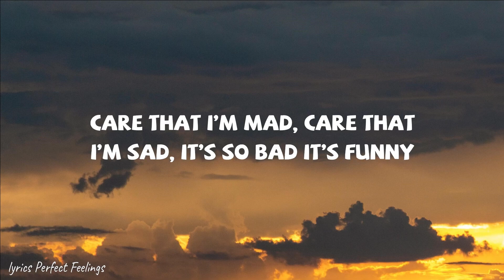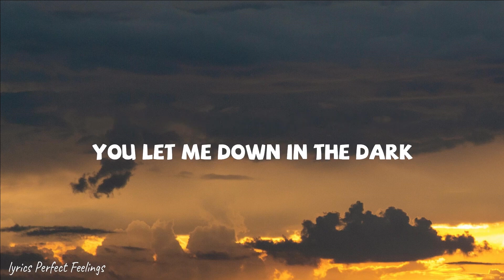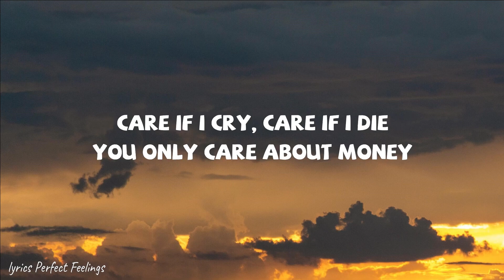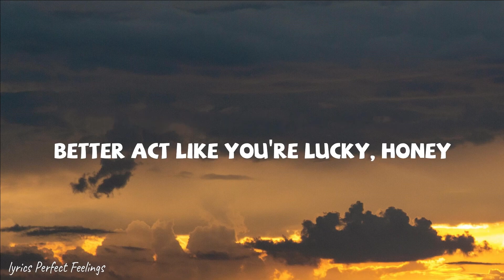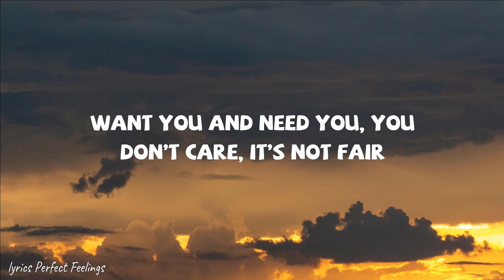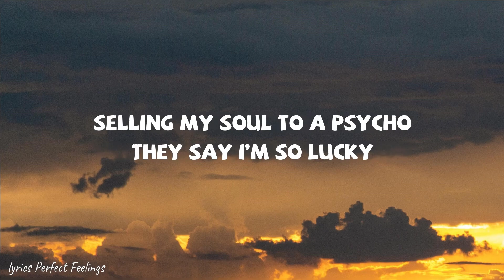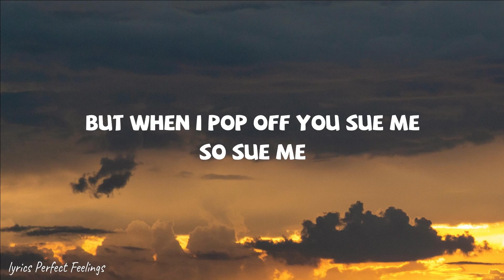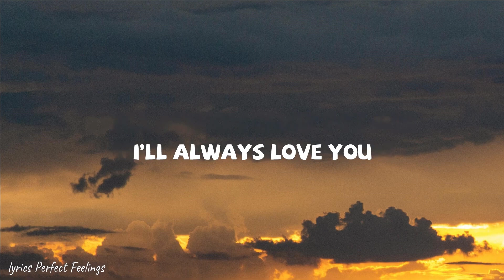JADE - Angel Of My Dreams (Lyrics)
(Lyrics):
[Intro]
I wonder if one day that you'll say that you care
Hey, Mike, let's do somethin' crazy
If you say you love me madly

[Refrain]
Angel of my dreams
I will always love you and hate you, it's not fair
It's so bittersweet
I will always want you and need you, you don't care
You don't

[Post-Chorus]
Care
You don't care
You don't—

[Verse 1]
Care that I'm mad, care that I'm sad
It's so bad, it's funny
Care if I cry, care if I die
You only care about money (Money)
Sellin' my soul to a psycho
They say I'm so lucky
Better act like you're lucky, honey

[Pre-Chorus]
But it feels nice
In the spotlight
When the camera flashy, I act so happy
I'm in heaven when you're lookin' at me

[Chorus]
Angеl of my dreams
It's so bittеrsweet
Love when you call me a star
You let me down in the dark
Want you and need you, you don't care
It's not fair (Ah)

[Post-Chorus]
It's not f—

[Verse 2]
Fair that I try, fair that I cry
Fair that I buy you sushi
Got you a car, got you a house
Got you a suit, it's Gucci
If I don't win, I'm in the bin
You say you never knew me
But when I pop off you sue me, so sue me
[Pre-Chorus]
But it feels nice (It feels nice)
In the spotlight (In the spotlight)

[Refrain]
I will always love you and hate you, it's not fair (Ah-ah)
It's so bittersweet
(I will always love you, forever, I swear)